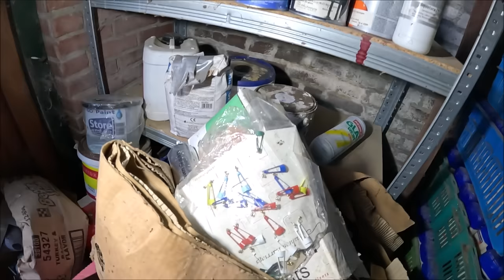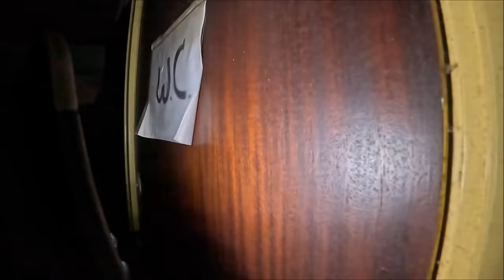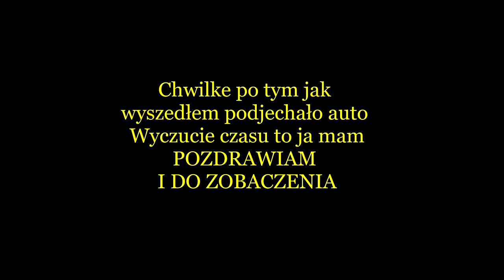Zostałem przyłapany w domu pełnym skarbów